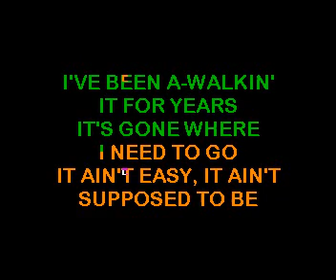THE DIRT ROAD SAWYER BROWN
liric

Daddy worked hard for his dollar
He said some folks don't, but that's okay
But they won't know which road to follow
Because an easy street, might lead you astray
I'll take the dirt road, it's all I know
I've been walking it for years
It's gone where I need to go
Oh, it ain't easy, it ain't supposed to be
So I'll take my time
And life won't pass me by
'Cause it's right there to find, on the dirt road
I have lived, life in the fast lane
You gotta watch your back and look both ways
When it's said and done, the time we have is borrowed
You better make real sure, you're headed the right way
And, it ain't easy, it ain't supposed to be
'Cause it's right there to find
On the dirt road